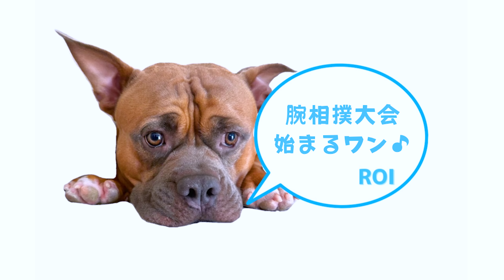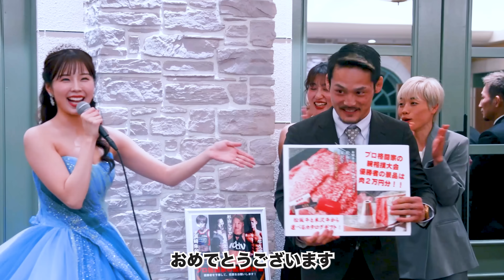【結婚式余興】プロ格闘家の腕相撲大会が盛り上がり過ぎました！！【RIZIN】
総合格闘家の堀口恭司です！
今回も動画をご覧頂きありがとうございます。

出場して頂いた格闘家の皆様のSNSやYouTubeチャンネルはこちら🔥

まだ楽曲の使用を許可頂いたRIZINさん、ありがとうございます。

【楽曲】